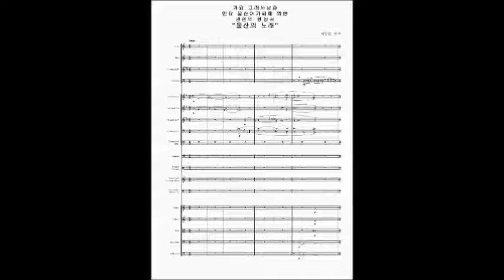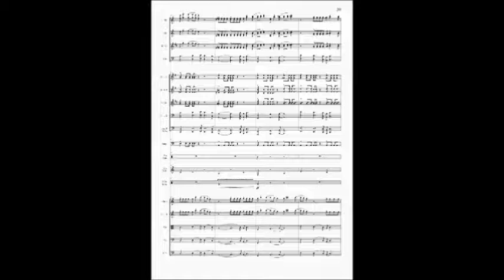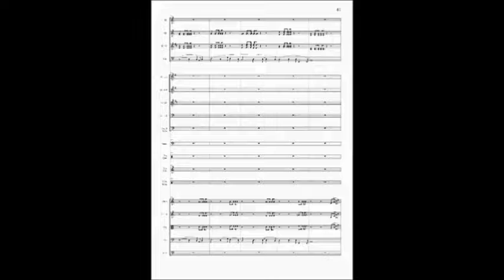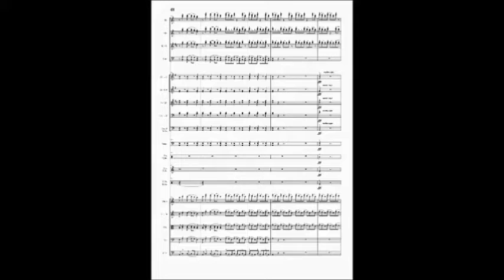울산의 노래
가요 "고래사냥"과 민요 "울산 아가씨" 주제에 의한 관현악 환상곡 "울산의 노래"